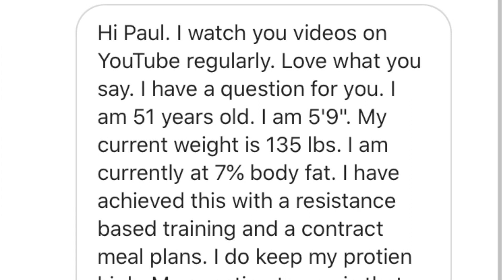How Low Can Body Fat Go?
can you reach 5% body fat and just what does it look like to be shredded?

Check out this amazing transformation where the body fat was tested at 7% and how to reach that 5% body fat level.